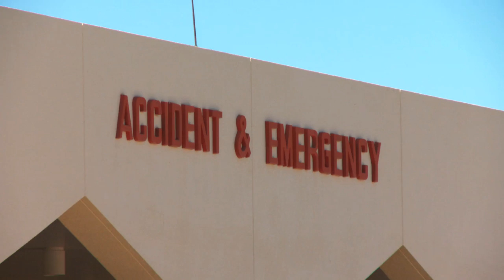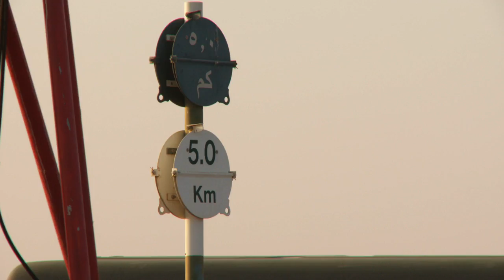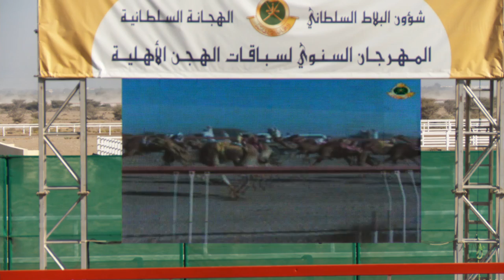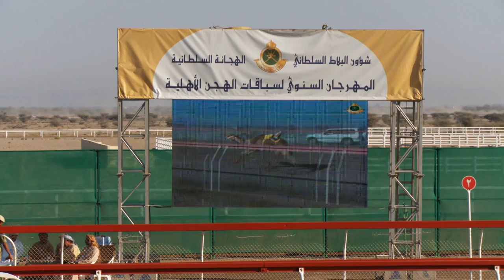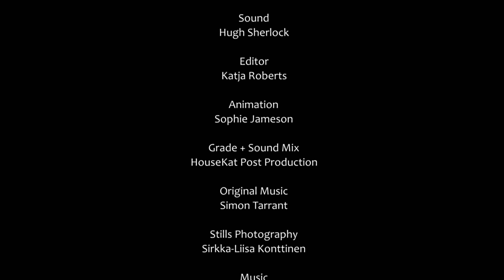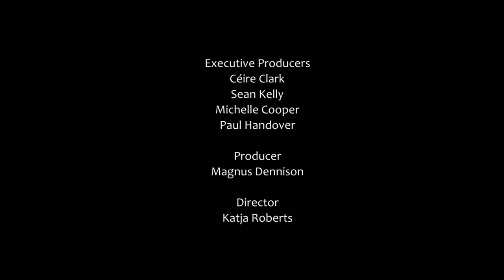The Camel's That Race - David Mitchell - National Geographic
The relationship between man and camel has existed for thousands of years in Oman. The camel provides milk, meat, transport and is a form of currency for trading. In recent years life in Oman has begun to change, the ancient way colliding with the 21st century. Modern camel racing is one of the most fascinating manifestations of this collision. 'The Camels that Race' is a one-off 52minute documentary about the world of camel racing in Oman. We will follow the people who own and race the camels, those who breed them, the Sheikhs who buy them and of course the camels themselves as they pursue their racing careers. Through the journey of the camel and the people dedicated to the sport, viewers will get an insight into the bizarre details of the camel racing culture. Since child jockey were banned in Oman the camels are ridden by robots, remotely controlled by the owners who drive alongside during the race. Half the fun of the race seems to be the car chase that goes on next to the track. On dusty tracks the visibility soon becomes almost zero and collisions between the cars is a regular occurrence. Throughout the film we will continue to follow the progress of our racing camels: Aryam, Saraba, and Norf. Do they have what it takes to win? or even get through the season alive!

Director: Katja Roberts
Producer: Magnus Dennison
Narrator: David Mitchell